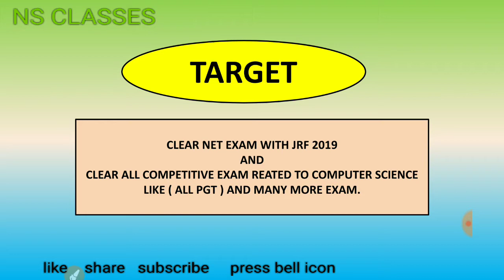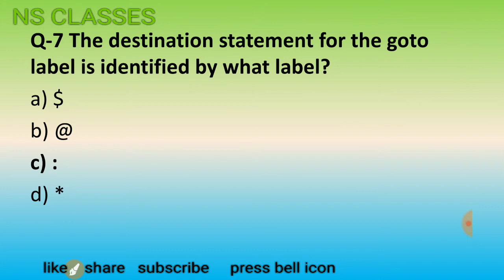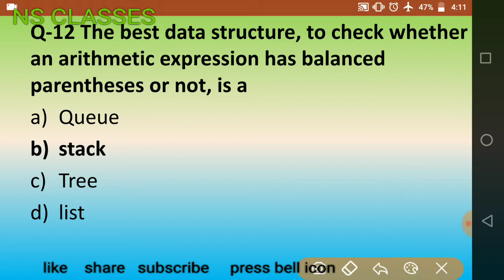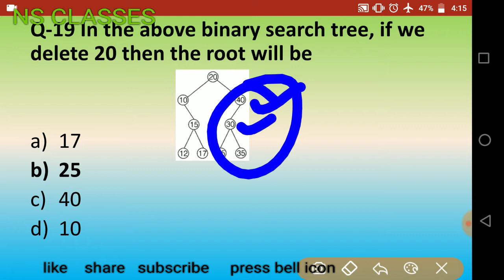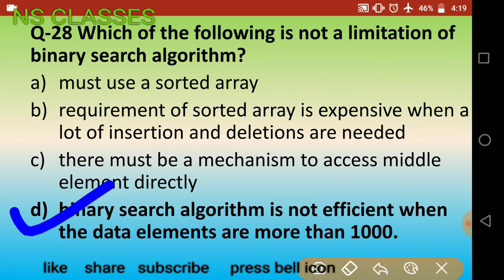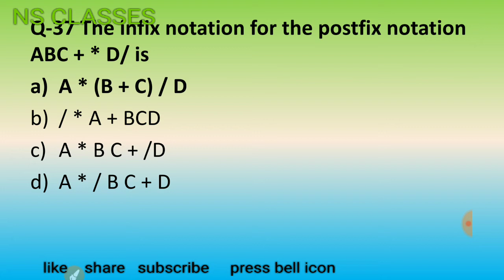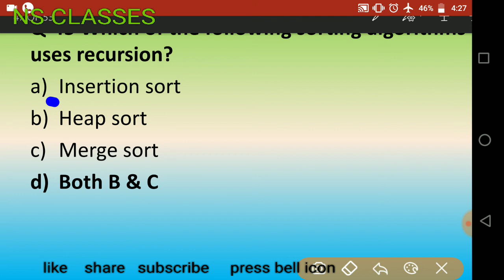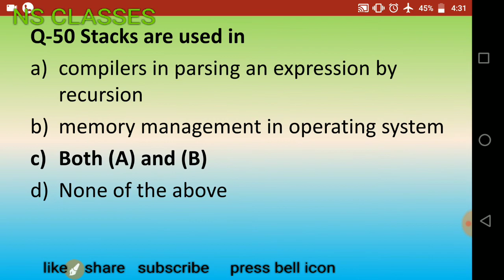Part 1- DATA STRUCTURES TOP 100 QUESTION DISCUSS IN DETAIL ( NVS , KVS, NTA NET , DSSSB , TET EXAM)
DISCUSS DATA STRUCTURE IMPORTANT QUESTION AND QUICK REVISION FOR DATA STRUCTURE AND TARGET FOR ALL STUDENT WHO PREPRAED FOR TET EXAM , KVS EXAM , NVS EXAM , DSSSB COMPUTER SCIENCE EXAM , NTA NET EXAM ETC